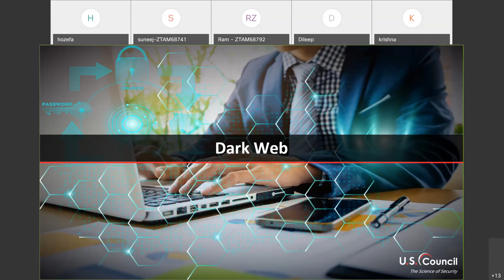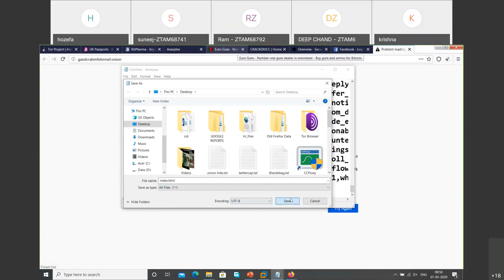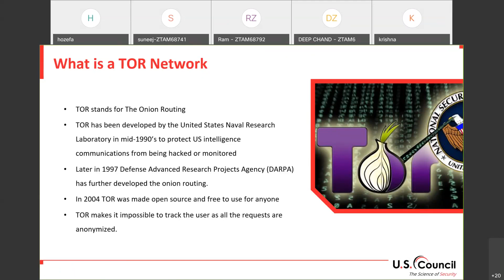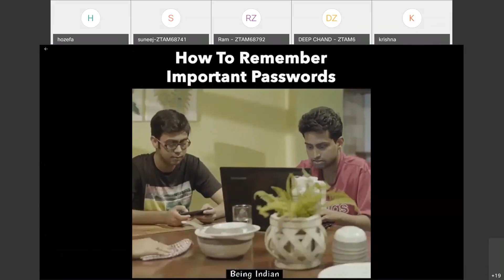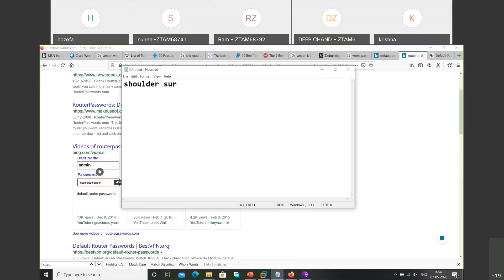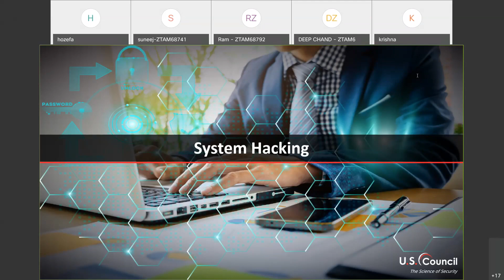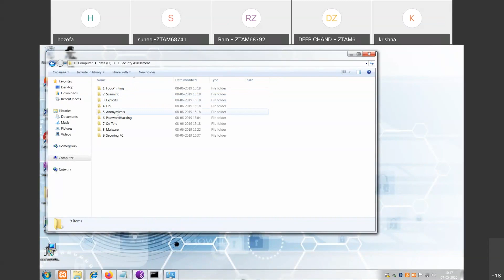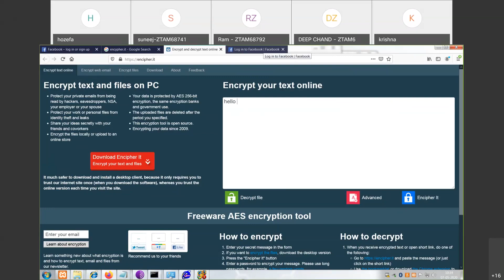07 EH&P Dark Web, Password Hack, Cryptography, Phishing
About Course:
Ethical hacking & prevention By Hozifa Sir